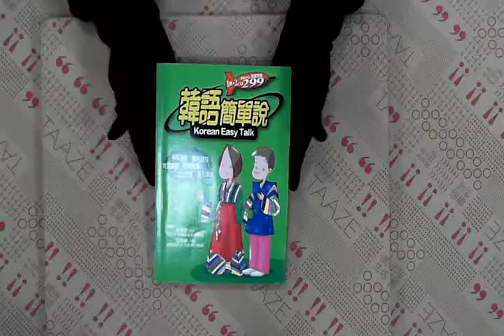TAAZE｜韓語簡單說 二手書書況 9570447524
TAAZE｜讀冊生活網路書店「韓語簡單說」，找二手書請至